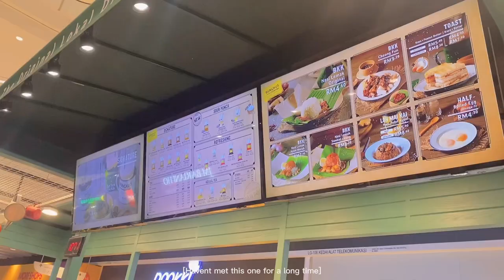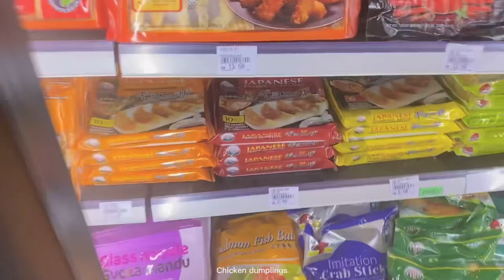Making amature waffle 🧇 and unboxing my new enamel pot 🥣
Visit my telegram